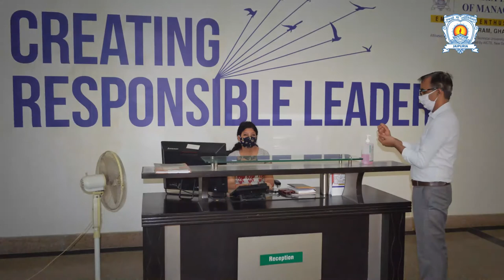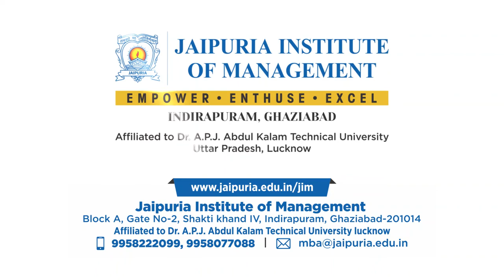Secure Campus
We are pleased to welcome our students, colleagues, and visitors to our COVID-secure campus. The health, safety, and well-being of our students and staff is our priority. We have worked hard to prepare a Covid-secure campus that reflects government guidance and restrictions.